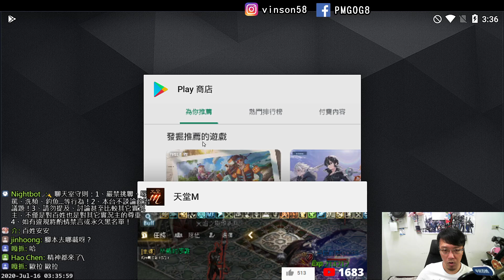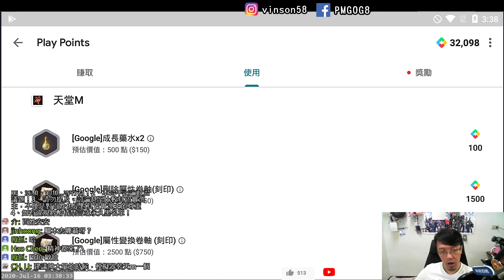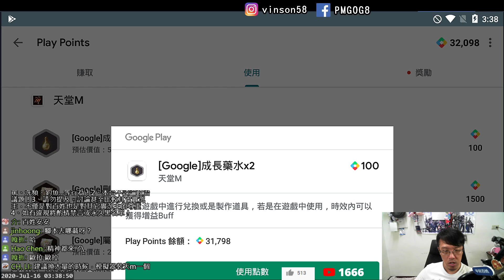【天堂M】快速領Google Play Points的方法《讓你不再血尿！》【平民百姓教學】